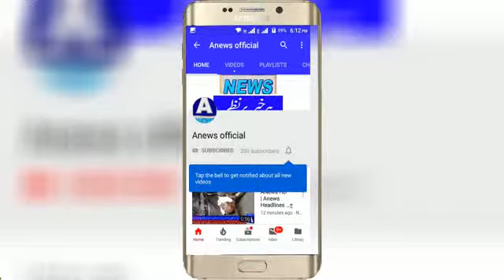ANews HD | Anews Headlines ڈی پی او گجرات کی نگرانی رو پوش ملزم اسلحہ سمیت گرفتار